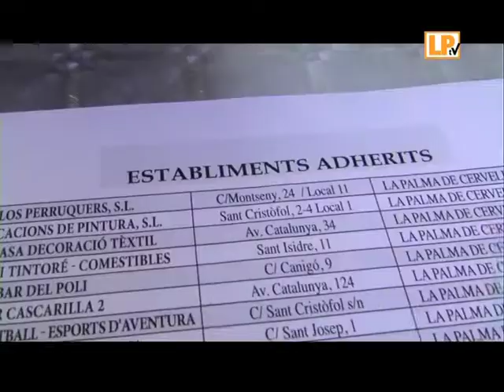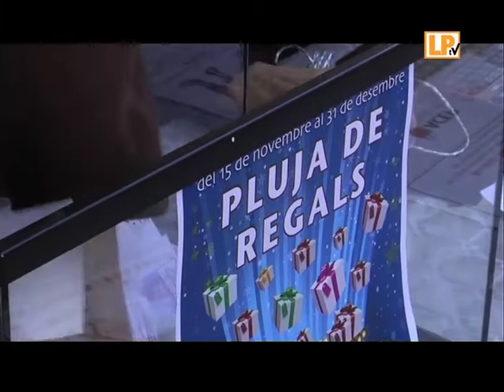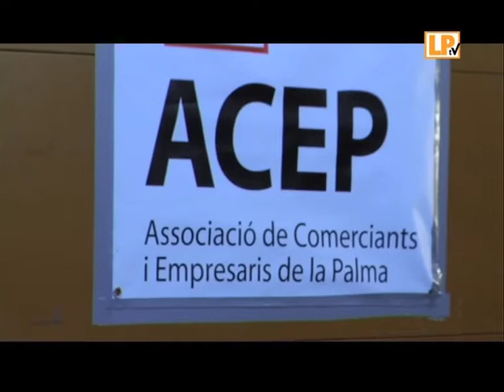SORTEIG DE L'ACEP AL SALÓ DE LA INFÀNCIA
El Dijous 3 de Gener es va realitzar el sorteig d'hivern de l'ACEP al Saló de la Infància fet al poliesportiu. Aquest any han participat 46 comerços del municipi.